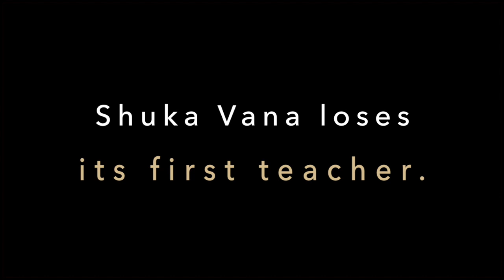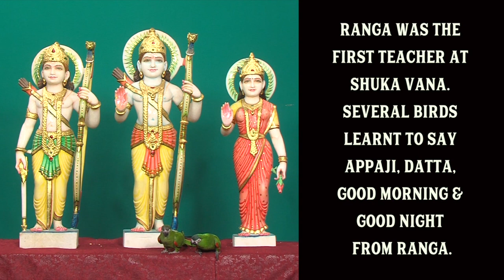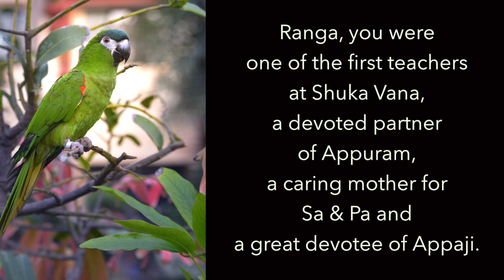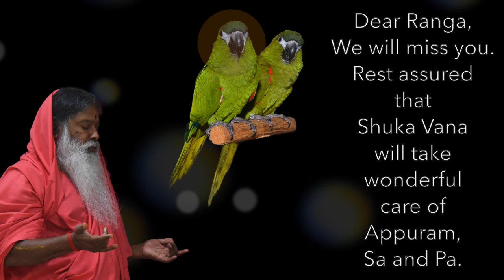A Tribute to Ranga ~ The Hahn's Macaw Parrot